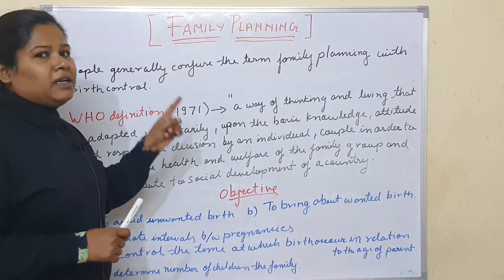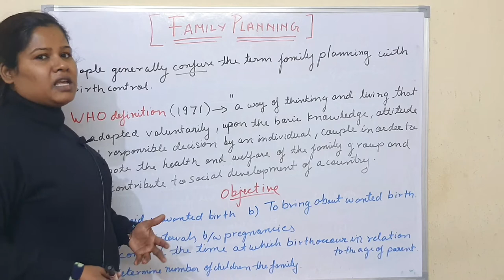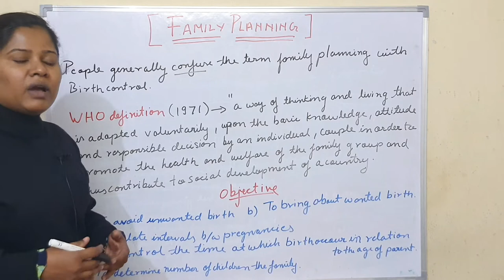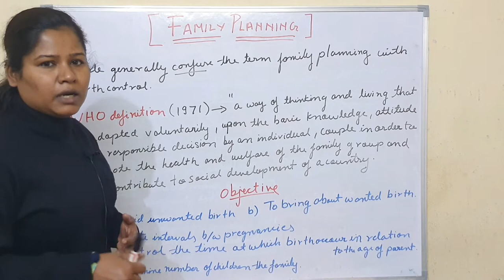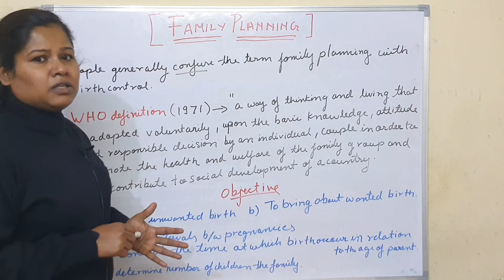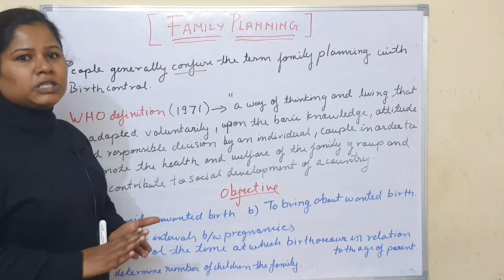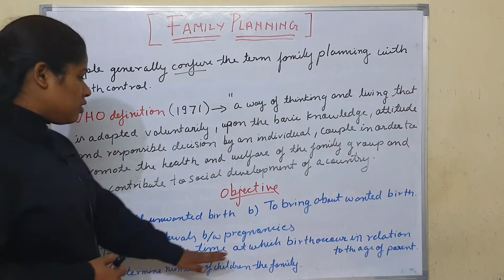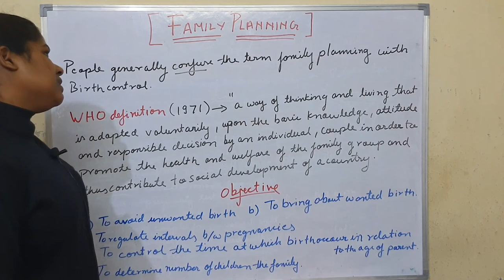FAMILY PLANNING PART-1 ( INTRODUCTION)